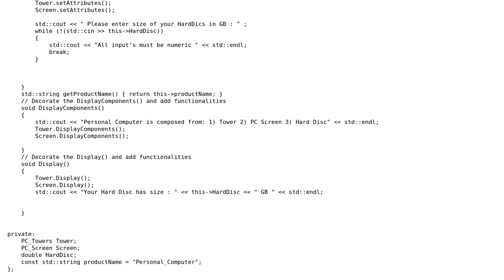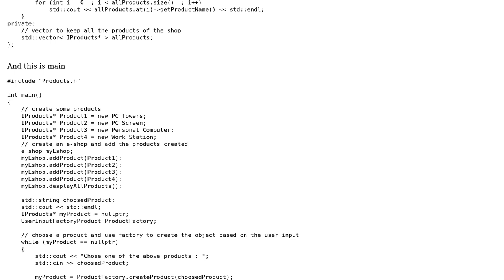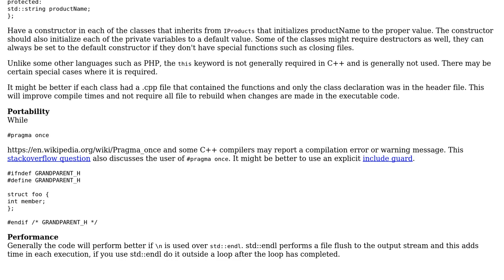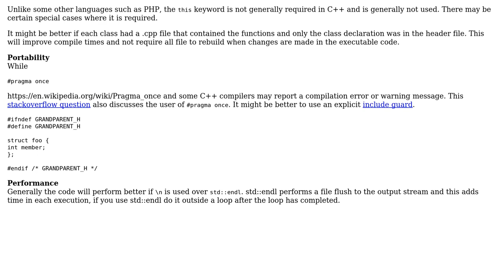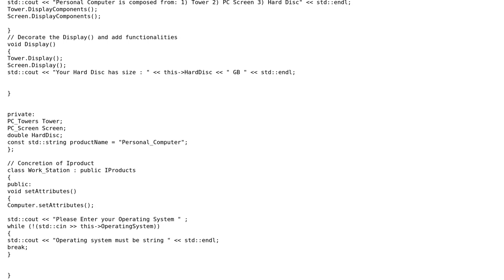Design for a very simple e-shop (3 Solutions!!)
Design for a very simple e-shop

With thanks & praise to God, and with thanks to the many people who have made this project possible! | Content (except music & images) licensed under CC BY-SA | Music | Images & others | With thanks to user pacmaninbw user Null user JVApen user Aris Koutsoukis and the Stack Exchange Network Trademarks are property of their respective owners. You are responsible for your own actions.